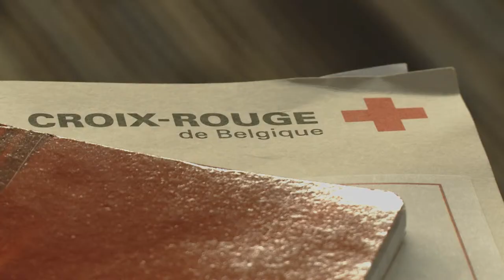Reportage de guerre et journaliste « embedded »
Reportage sur la formation organisée en partenariat avec la Croix-Rouge de Belgique et la Défense.
Cette formation s’adresse aux journalistes qui pourraient un jour être amenés à se rendre dans une zone de conflit.